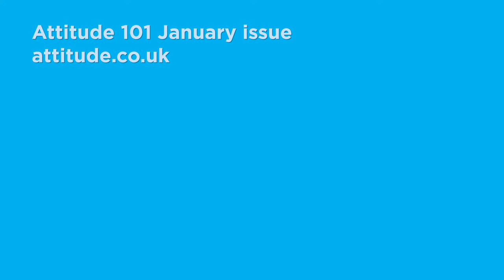Josh Cavallo on coming out as gay and becoming world's only out top-tier pro footballer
“I’ve been living a lie for six years of my life… I wasn’t happy with my life.”

Adelaide United footballer Josh Cavallo opens up about his struggle to come to terms with his sexuality - and the liberation he's found in coming out publicly - as the 22-year-old leads the Sport category in the Attitude 101 issue.

The Attitude 101 issue is out now.